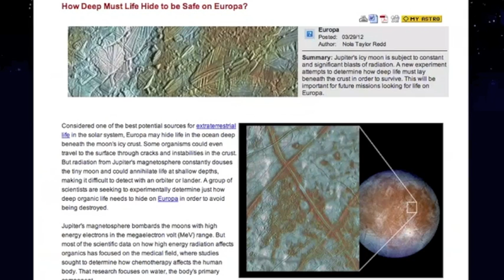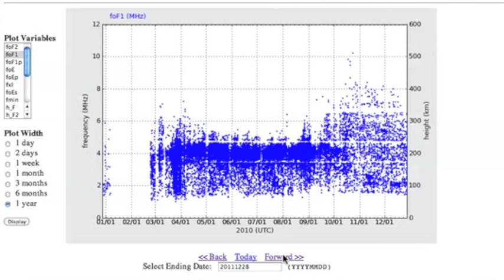2MIN News March29: NKorea, Europa, foF1 Values, Solar Watch begins Today